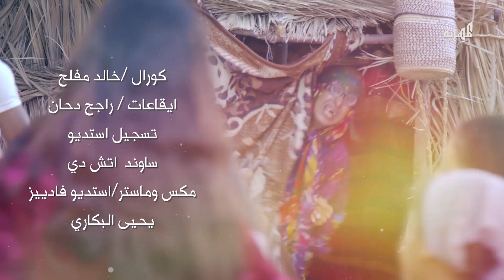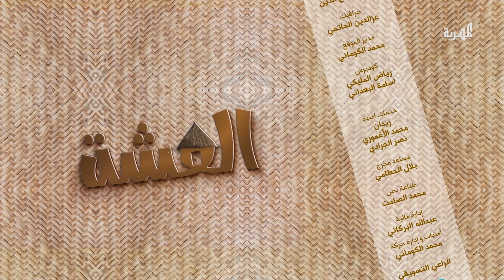مسلسل العشة | إسعافات أولية | الحلقة السادسة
تشاهدونه الساعة 08:00 مساءً بتوقيت اليمن طيلة أيام عيد الفطر
يعاد الساعة 02:30 صباحاً ، 02:45 مساءً من اليوم التالي